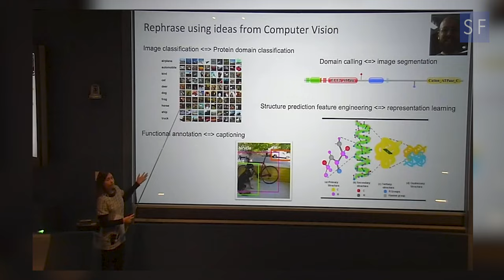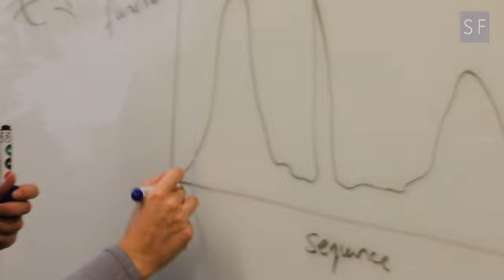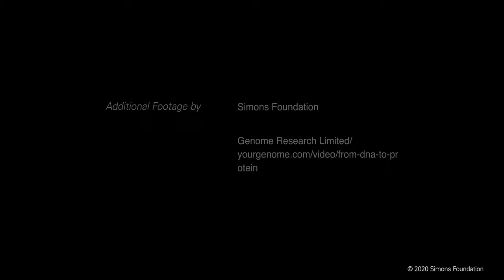How Lucy Colwell Finds Never-Before-Seen Proteins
High-throughput DNA sequencing and other technologies help Lucy Colwell, a lecturer of chemistry at the University of Cambridge, design and discover entirely new kinds of proteins. More details